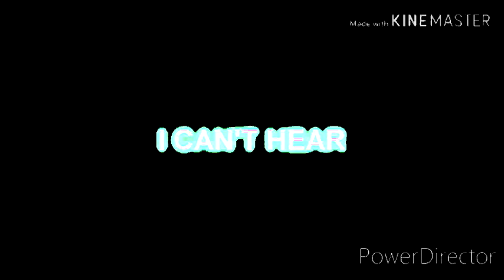Preview 2 Plotagon Effects^14